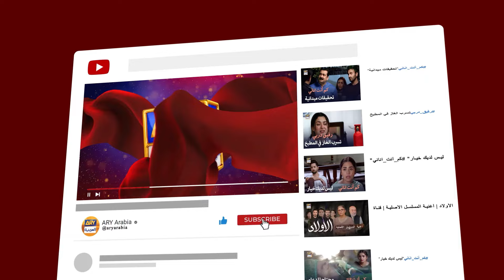من هي قليلة الأدب؟ | مسلسل إنها مجنونة